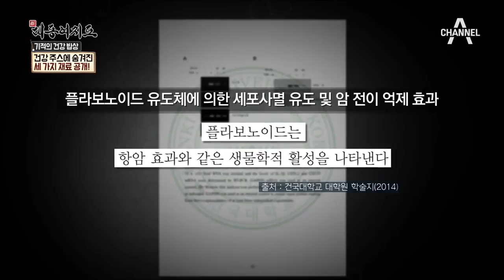유방암 후유증도 이겨낸 ‘건강 주스’ 3가지 재료 大 공개! | 신대동여지도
10년 전 유방암 수술 후, 재발의 걱정 때문에 마음의 병이 생겼다는 정순이 씨.
여유로운 마음을 찾기 위해 한적한 시골로 귀촌해 제2의 인생을 살고 있다는데~
몸에 좋다는 약초들은 다 심고 본다! 주변에서 건강에 좋다는 얘기만 들으면
무조건 텃밭에 심어야 직성이 풀린다는 정순이 씨.
텃밭에 있는 번행초, 꾸지뽕, 개복숭아 등
다양한 약초들을 활용한 밥상은 어떤 모습일까?

신대동여지도 매주 일요일 7시 20분 방송